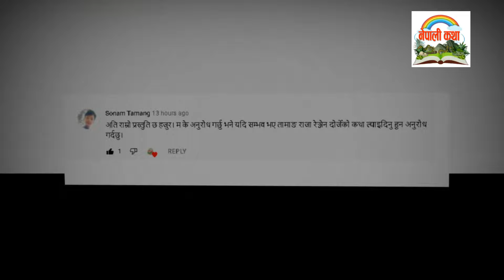राजा रेन्जिनको कथा र १० तामाङ ऐतिहासिक लोककथा | Story Of Renjin Dorje & 10 Tamang Historical Tales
Nepali Katha Title: राजा रेन्जिनको कथा र १० तामाङ ऐतिहासिक लोककथा | Story Of Renjin Dorje & 10 Tamang Historical Tales

TAMANG STORY INCLUDED IN THE VIDEO
ग्यावक बाजे र सुनकोशी नदी 0:38
कोको राजा र चोखो फूल 2:15
लामा लङरुपसिंह र दाप्चा 4:19
वाइबा राजा र यावेन खोला 6:46
राजा रेन्जिनको मृत्यु 8:38
श्री ३ जङ्गे र जार प्रथा 10:34
राजा रणजीत मल्ल र प्याङ पाथी 12:36
राजा लाङधार्मा र झङ्बा नृत्य 14:00
केलाटासी र पलाटासी राजा 16:40
झुमा, कावेङ्ग र घले राजा 19:20
राजा भूपतीन्द्र मल्ल र न्यातपोल मन्दिर 21:22

If you Want To Know More About Renjin Dorjey's History. Please Visit Limk

This is the story of tamang historical incident. The stories in the video are taken from a book called "Tamang Lokkatha Sangalo" collected by Rabindra Tamang and  Sony Tamang.

यो कथा तामाङ लोककथा सँगालो कथाबाट साभार गरिएको हो । यस कथाहरु रवीन्द्र तामाङ र सोनी तामाङद्वारा संकलन गरिएको हो ।

-Jamin Rai